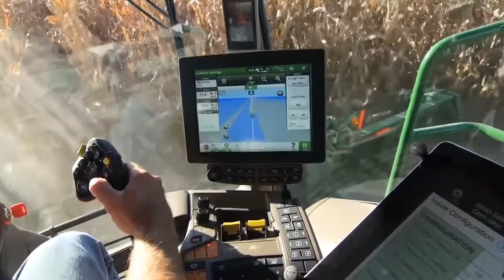Western Ag Network Report for October 31, 2022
USDA launches loan assistance tool to enhance equity and customer service; and U.S. corn growers call for action on Mexico's pending decree on biotech imports